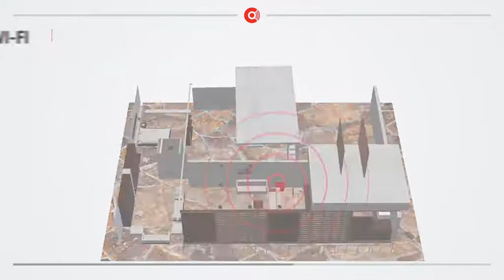Tip WiFi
Si tienes problemas con el Wi Fi, sigue nuestras recomendaciones, para mejorar tu conexión.